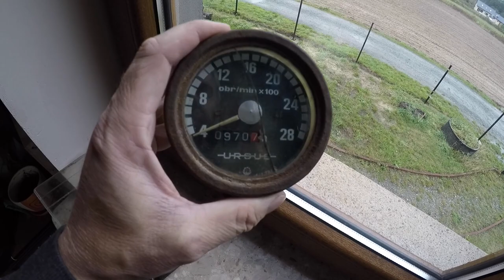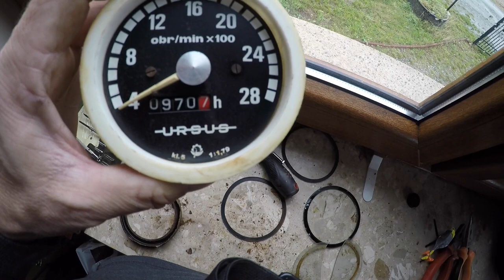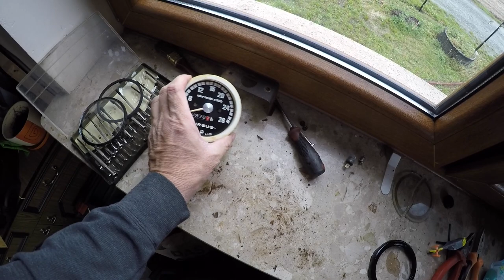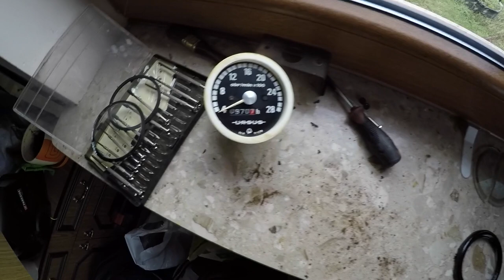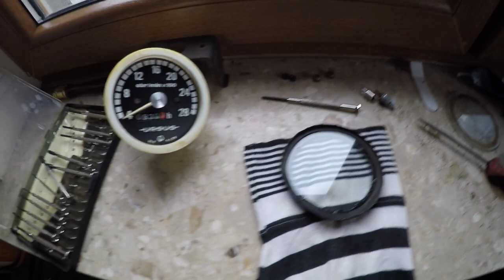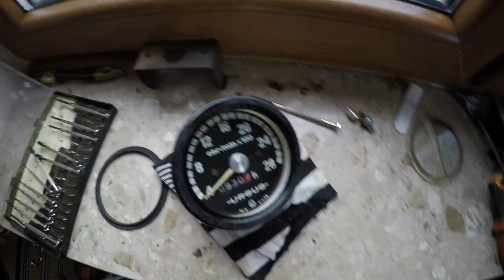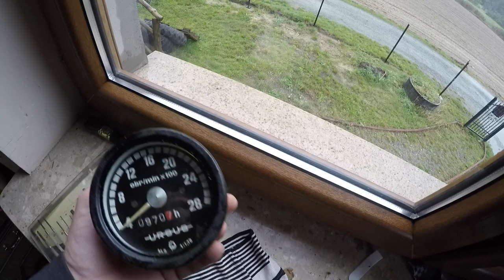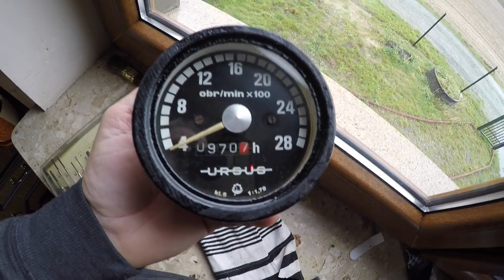''Naprawa'' licznika motogodzin Ursus C 360